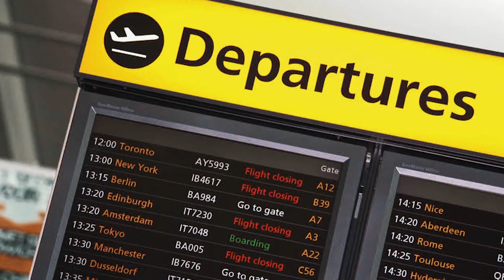Eshcol2023 : Our Home Coming